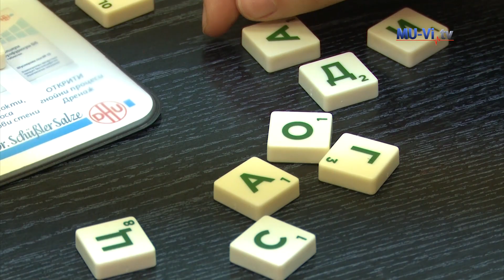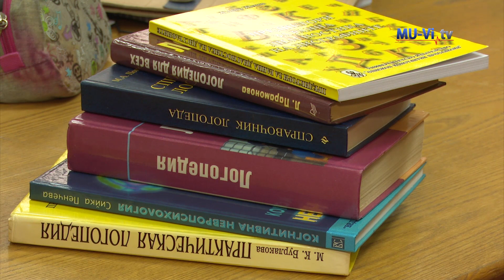Ден на логопеда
На 6-ти март отбелязваме деня на логопеда. Целта е да се насочи вниманието на обществото към нарушенията в речта и в комуникативните умения.